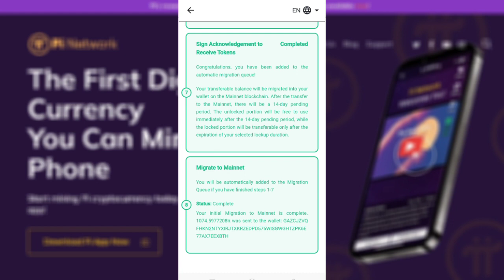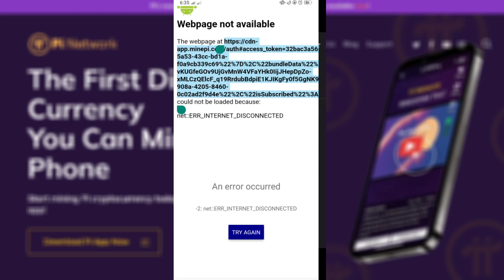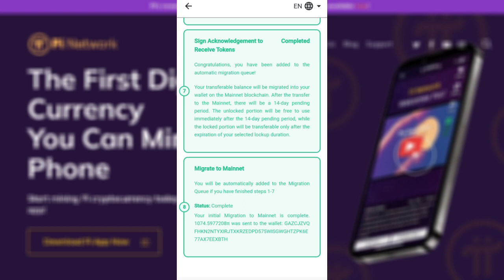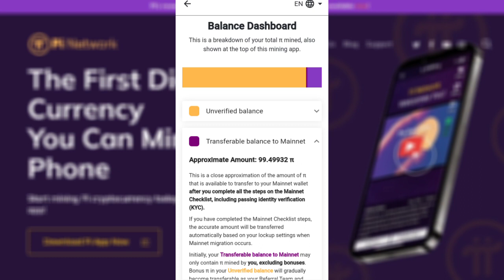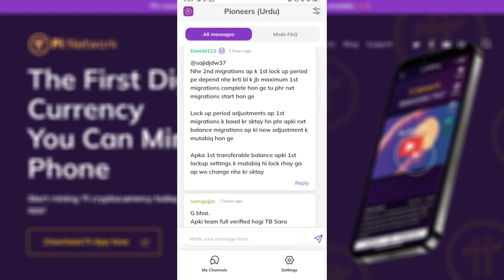Pi Network Migrate to Mainnet Balance Problem & Solution | 2nd Migration Date..?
In this video I tell you pi mainnet checklist last step migration balance problem and solution and 2nd migration date etc must watch complete video.

OFFICIAL ACCOUNT;

Coming.